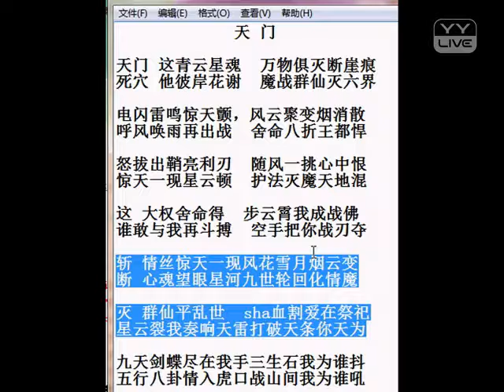YY 神曲 溪诺 -《天門》（Artists Singing・Dancing・Instrument Playing・Talent Shows).mp4